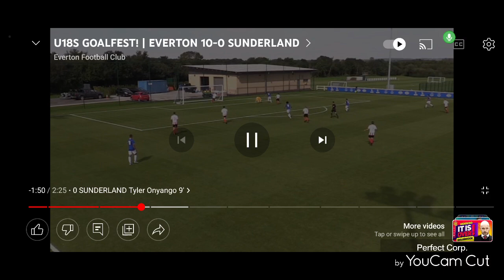millwall interested in signing Everton young striker Tom Cannon